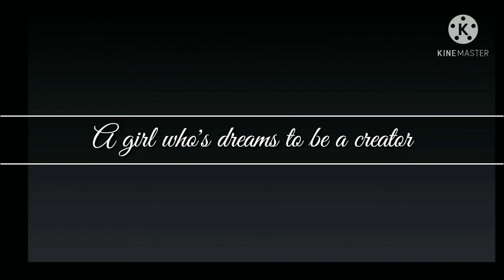Teaser trailer //GLMM //How Shad and Candy Corn met//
Teser trailer for the movie we are working on